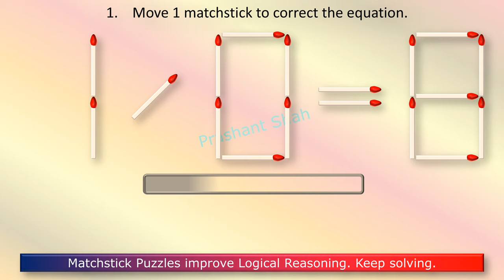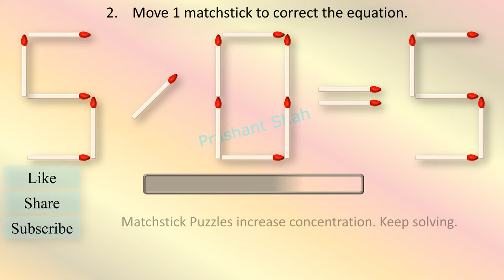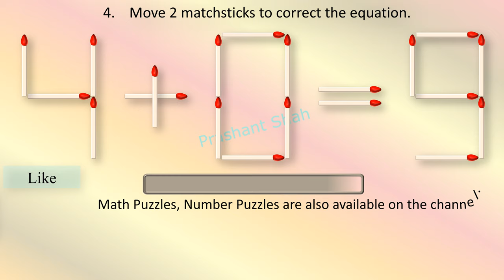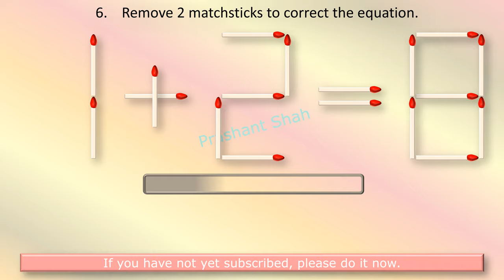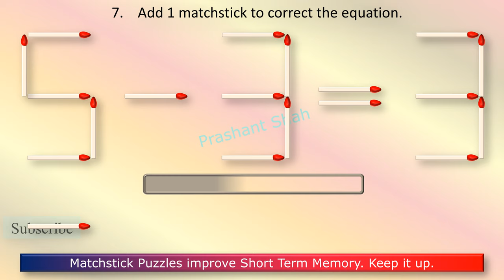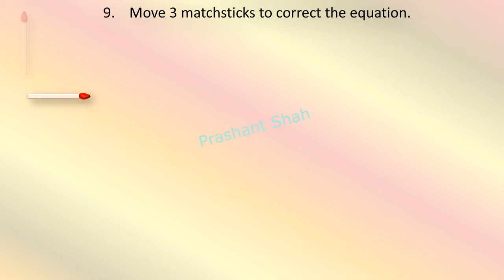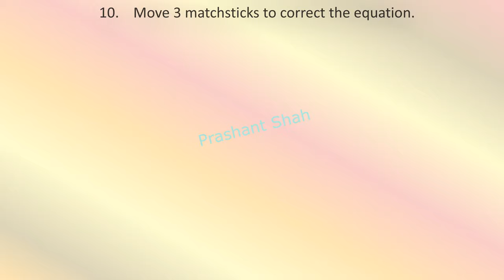Matchstick Puzzles #006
Fix the equation by moving a matchstick.